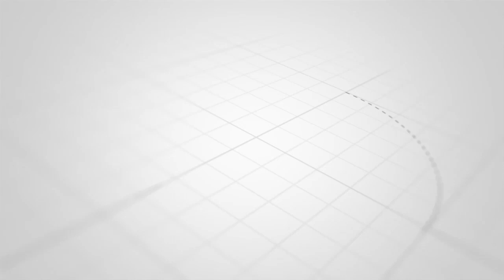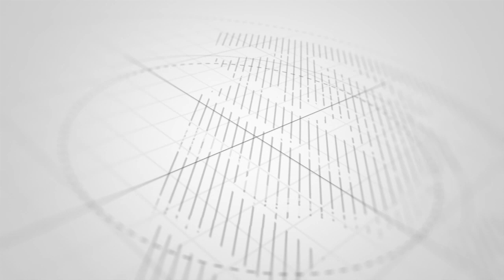WIZARA YA FEDHA YAFANYA VAIS VASA KWA SERIKALI KUU NA SERIKALI ZA MITAA ZANZIBAR